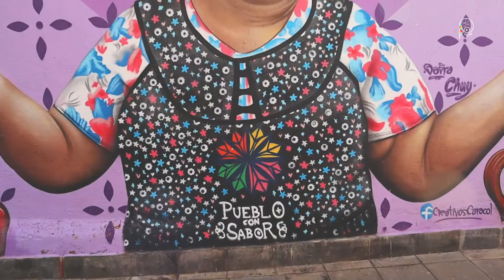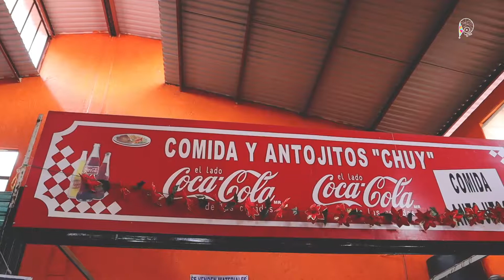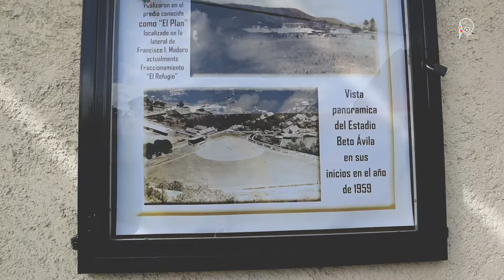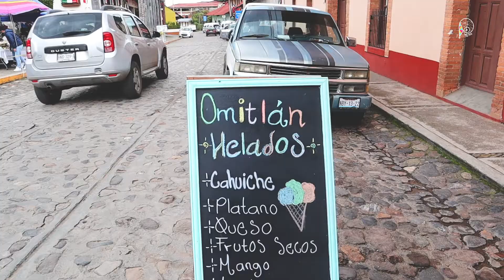OMITLÁN DE JUÁREZ PUEBLO CON SABOR ¿QUÉ HACER?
Que hay! amigos viajeros, está semana me fui a conocer el hermoso pueblo con sabor de Omitlán de Juárez, es un pueblo con sabor muy cerca de la capital hidalguense (30 min) y está increíble.